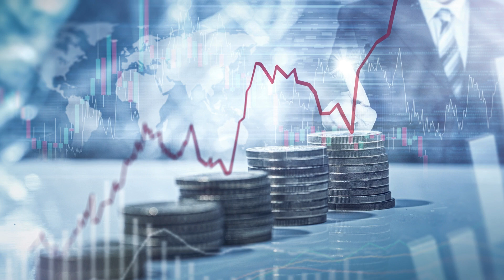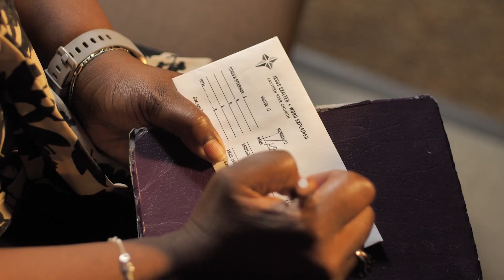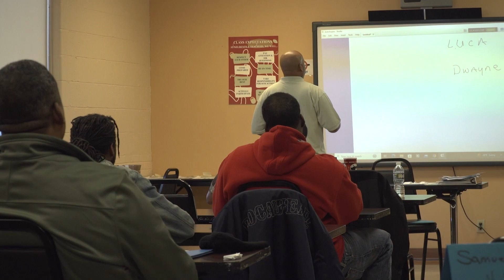4.28.24 ESC Weekly Ministry Updates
ESC In-Service Video Announcements

EASTERN STAR CHURCH Indianapolis, IN | Fishers, IN | ESC Online
Pastor Jeffrey A. Johnson Sr., Senior Pastor

Visit easternstarchurch.org for ministry information & updates